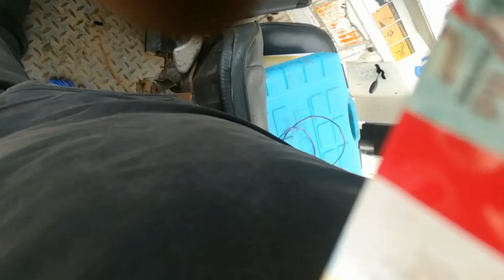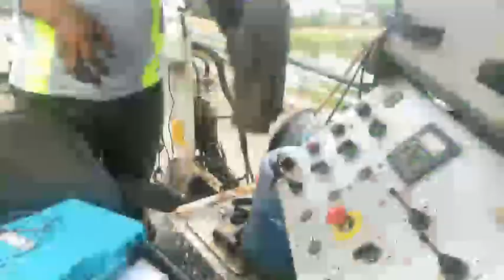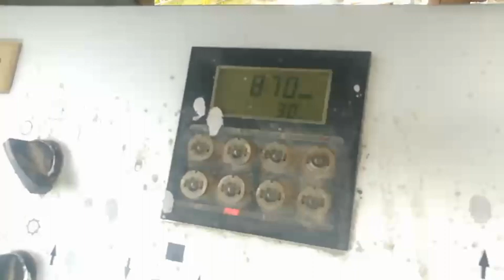W100F Trouble shooting, stock-up Travel, Forward And Reverse | Rotomilling Machine